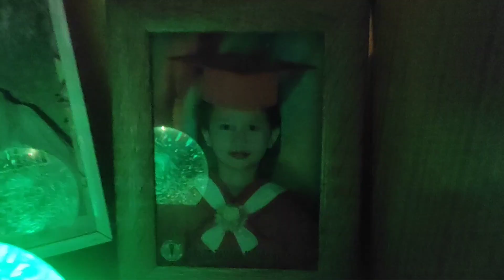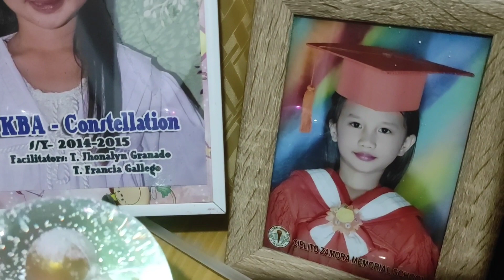14 December 2023